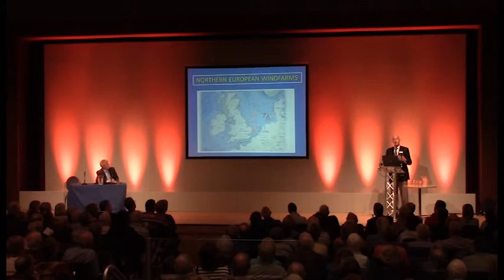Mark Smith, Tourism, Bournemouth Borough Council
A meeting held by Bournemouth Borough Council on 10th May 2014 saw over 600 residents pack into the BIC to hear views for and against the proposed Navitus Bay wind farm.